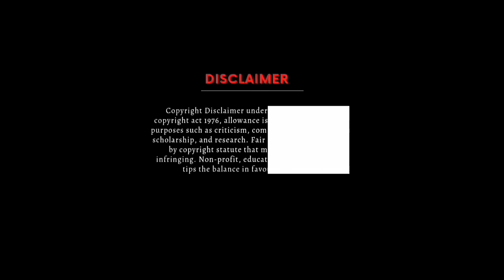தரமான பேய் படம்! | Horror Movie Explained in Tamil | Reelcut